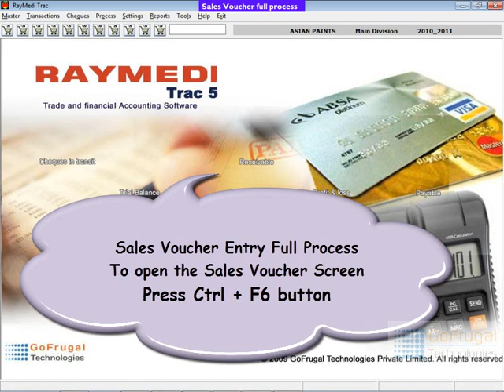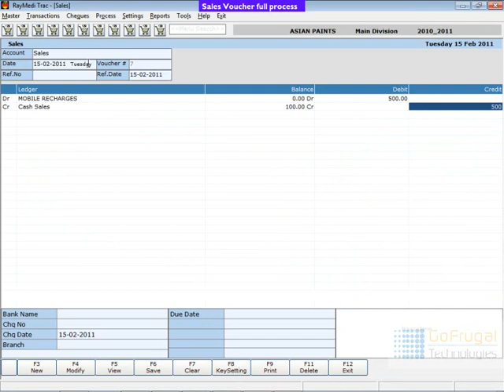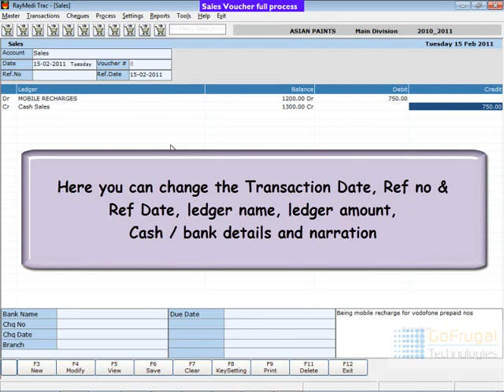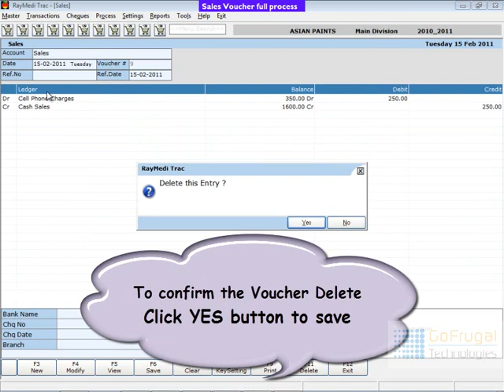Sales Voucher Full Process